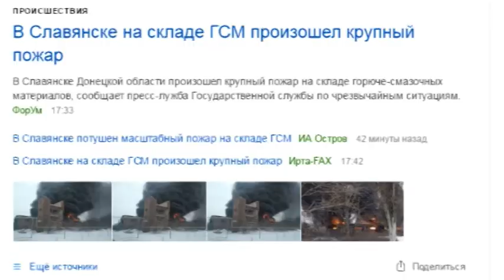Масштабна пожежа у Слов’янську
З самого ранку палало складське приміщення на території колишньої олівцевої фабрики. Чорний дим і спалахи вогню бачили з різних куточків міста.